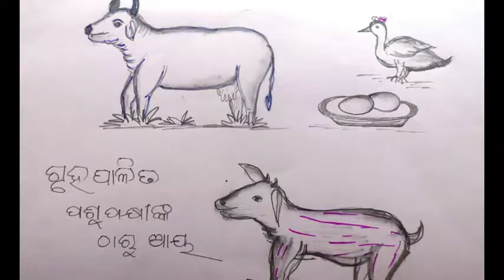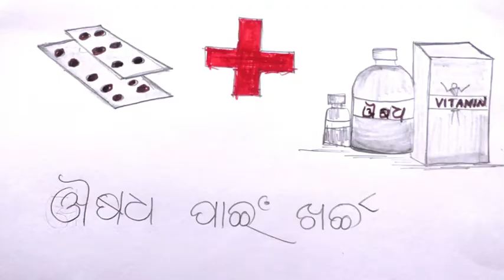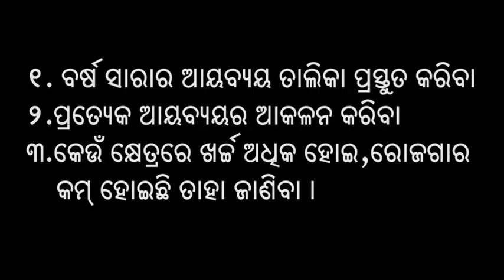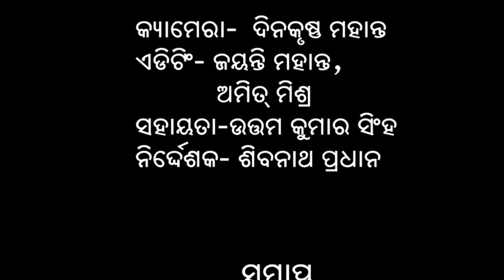family level spending decisions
"The video shows a family discussing about how they should plan to spend their income for the coming year including saving and the discussion being facilitated by a Community service provider. It shows the various steps for household budgeting like making a list of all categories of income and expense over the year, Calculation of total amount in each income and expense category and determining whether there to be a deficit (expenses is greater than income)."